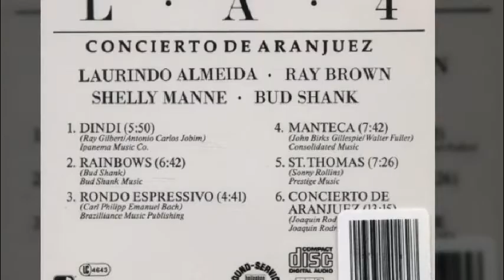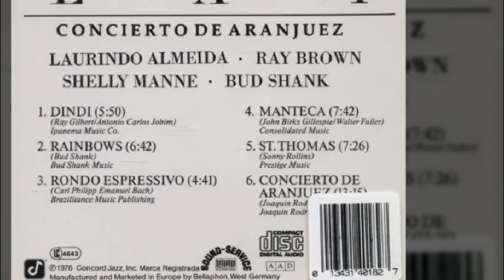The L.A.4 - Dindi